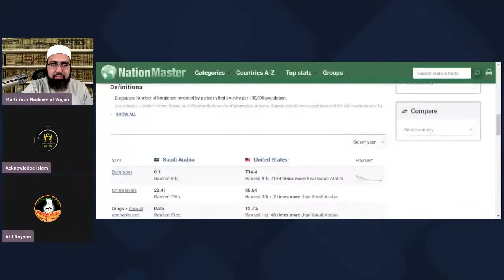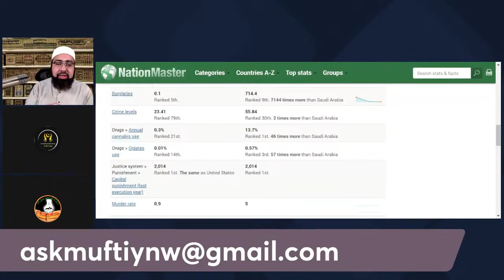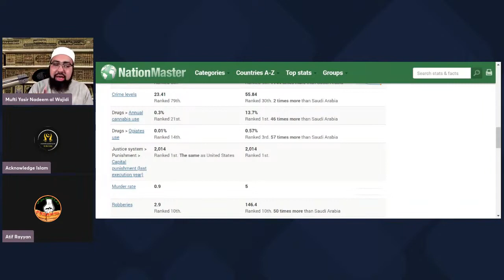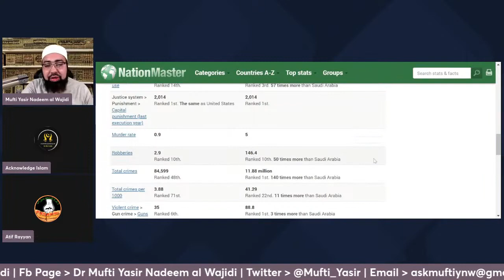Islam may jaraim ki sazaien aur is kay results | Dr Mufti Yasir Nadeem.♧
Islam may Jaraim ki sazaien aur is kay Result

Live Q  & A Stream | Dr Mufti Yasir Nadeem Al Wajidi | Ep # 68

Time line of this vedio clip: 23:22 to 33:35